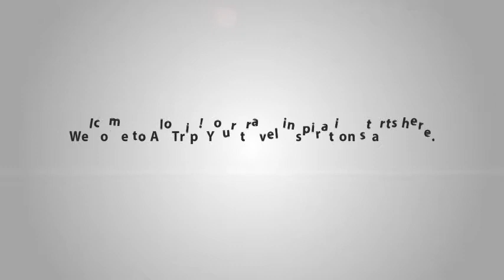Asia Hotel introduction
Owning a good location in the tourism hub of Hue City, Asia Hotel has become a prestigious and familiar address of travelers when visiting the city. This is one of 4 star hotels in Hue offering great services and facilities to ensure guest’s comforts.